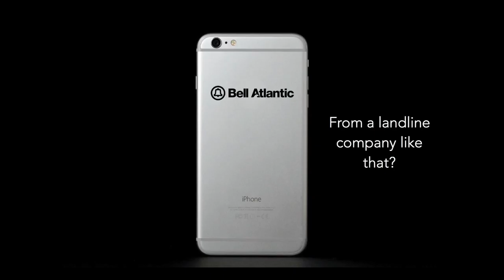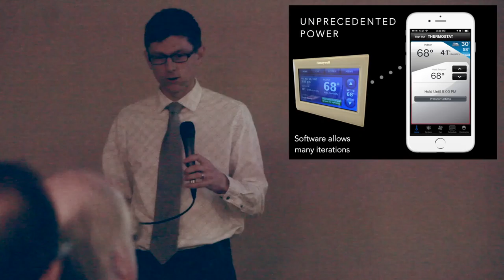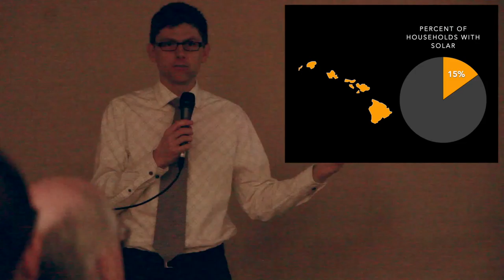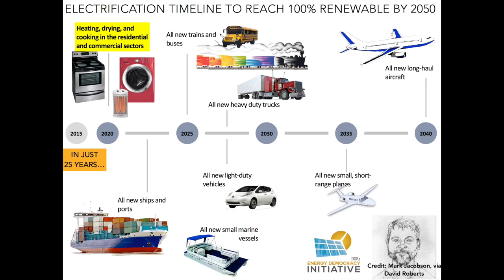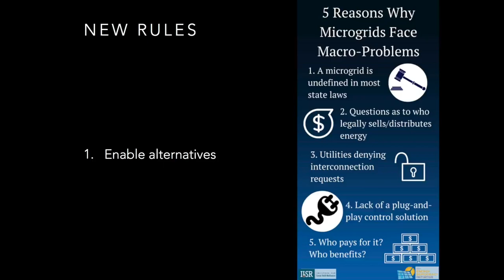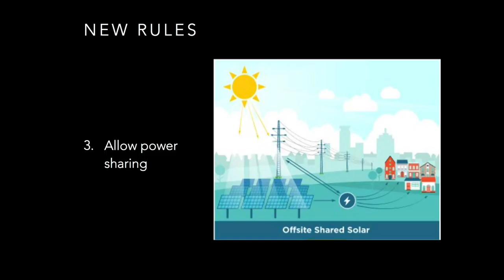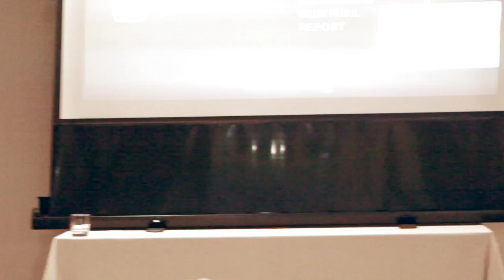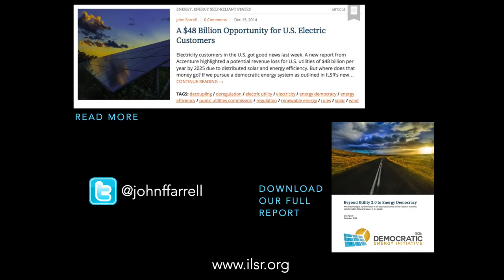John Farrell NESEA Presentation: Does Electric Grid 2.0 Mean Energy Democracy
On March 9th, 2016, Director of the Energy Democracy Initiative at the Institute for Local Self-Reliance, gave an presentation at the Northeast Sustainable Energy Association's annual conference. He describes the transition of current, 20th-century models of electric generation to local ownership based upon on Energy Democracy.